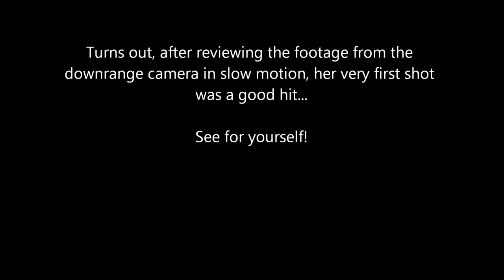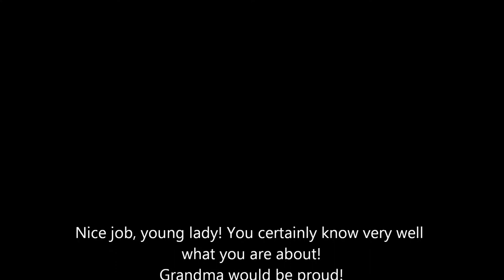Bottlecap Challenge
a video inspired by Kirsten Joy Weiss
My Daughter isn't new to shooting, but this is her first time doing something like this.
Thank you, Kirsten for being an inspiration to so many.